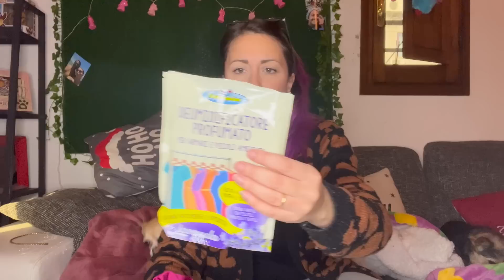Svuota la spesa RISPARMIO CASA